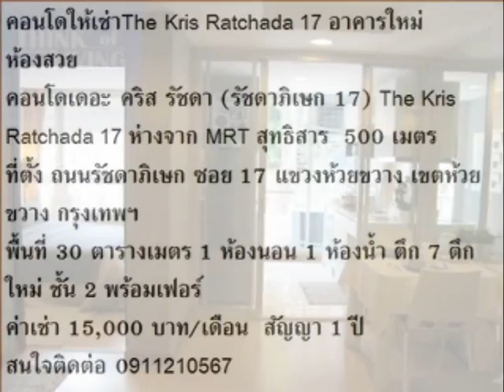คอนโดให้เช่าThe Kris Ratchada 17 อาคารใหม่ ห้องสวย 141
คอนโดให้เช่าThe Kris Ratchada 17 อาคารใหม่ ห้องสวย
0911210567 หรือ Line ID: milkk89 ฝ่ายขาย GR PROPERTY 141